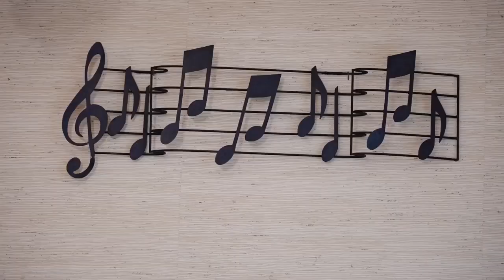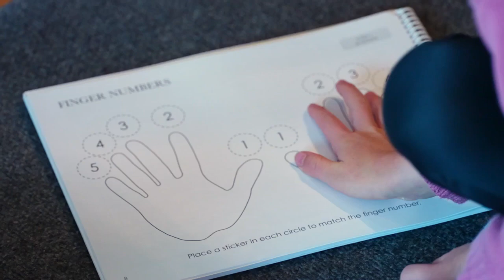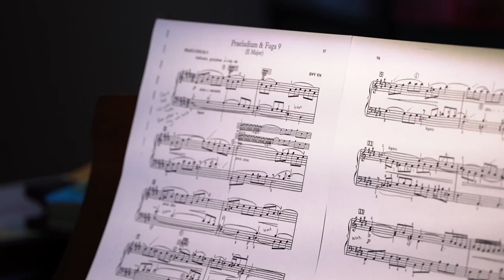100 years of music at the Billings Music Teacher Association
Here in Billings, the sound of music has been ongoing for 100 years.   The Billings Music Teachers Association (BMTA) has been turning local students into musicians since 1924, including me.   Almost most students begin at a young age, the Association teaches anyone from age 0 to 100.